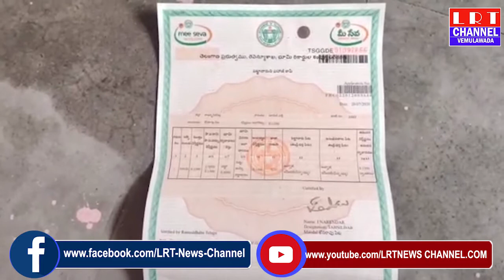04.08.2020 LRT NEWS BULLETIN VEMULAWADA